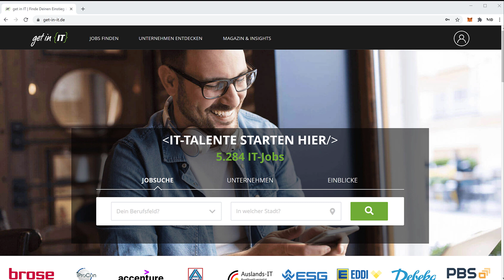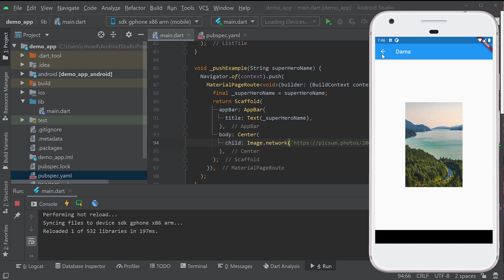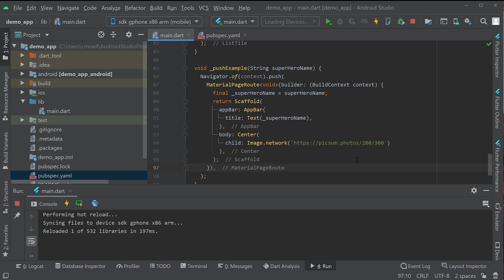App Entwicklung mit Dart und Flutter Tutorial #7 - Bilder und neue Widgets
In dieser Tutorialreihe geht es um App Entwicklung mit Dart und Flutter.

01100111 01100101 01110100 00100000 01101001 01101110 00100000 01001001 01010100

📢 Job Insights von get in IT:

Du möchtest mehr über das Gehalt, Jobs und Arbeitgeber für App-Entwickler erfahren?

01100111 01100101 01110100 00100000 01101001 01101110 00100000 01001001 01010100